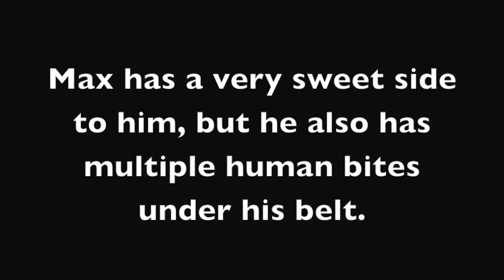Rescue Dog from Brooklyn - K9 Heeling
Max is a highly reactive American Bulldog mix.  He was rescued the day before he was to be put down.  While he has a soft and sweet side, he becomes uncontrollable and dangerous when he encounters other people or dogs.

In just a few minutes we are able to help his owner see that it can be better.